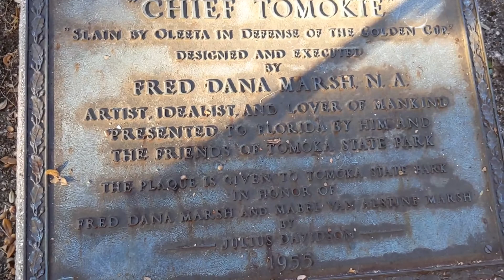Exploring Tomoka State Park, Ormond Beach Part 1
We went camping for one night at Tomoka State Park in Ormond Beach Florida. In this video we drive around exploring the park.

Links:
All Stays Pro

Musician: ASHUTOSH

Musician: LiQWYD

Musician: @iksonofficial